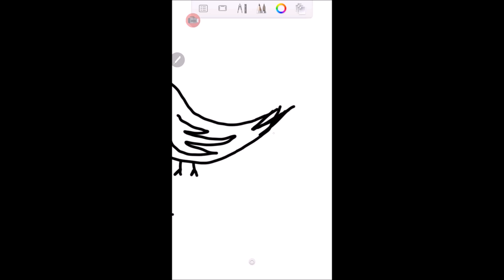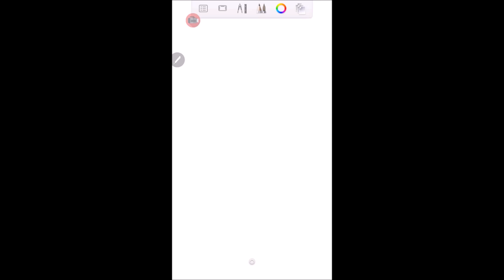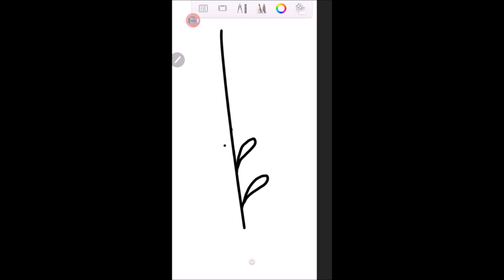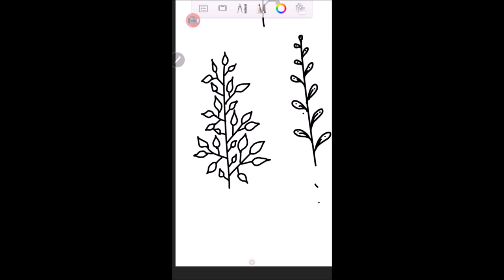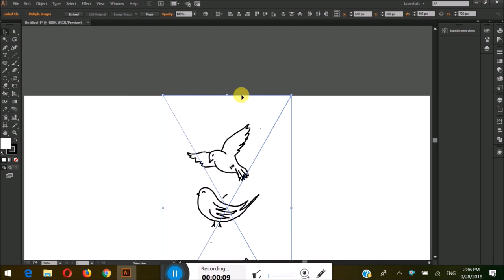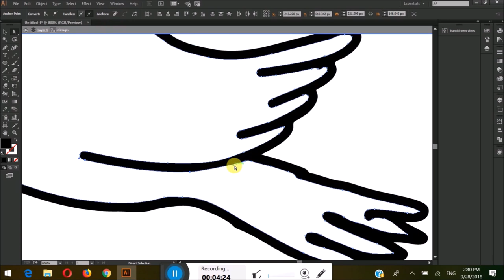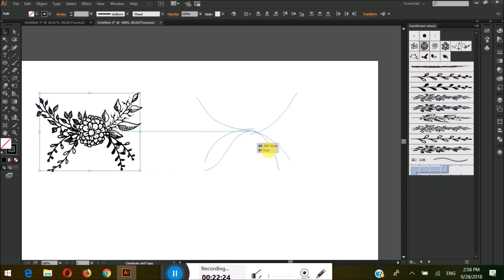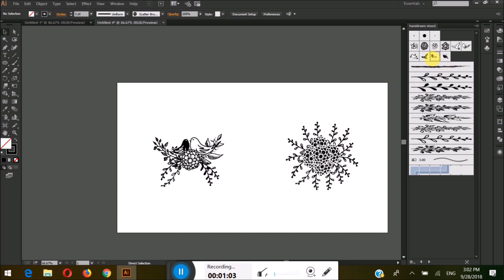Illustrator Tutorials | Doodle Art Brushes , TL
Pleas join our facebook page and send us live quote in message.

We are going to give illustrator tutorials about anything that can be designed :)

Illustrator Tutorials by Saleem Abbas